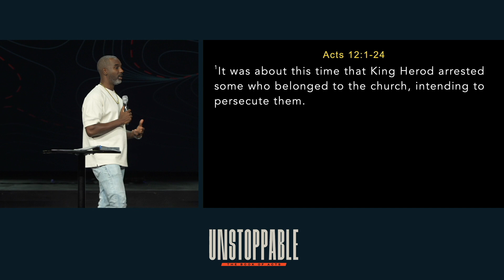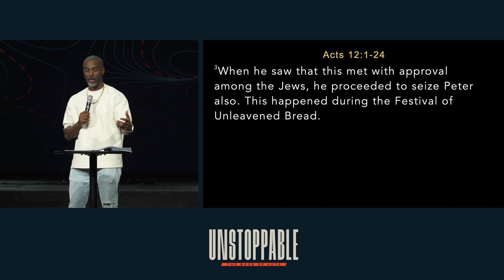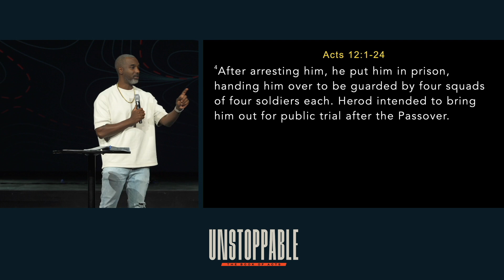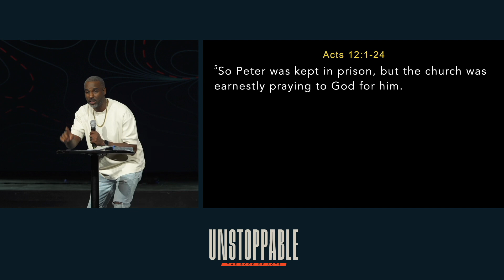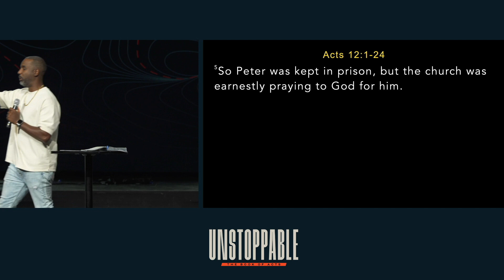Prison Break: When God Opens Doors | Unstoppable | Jason Caine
Services streaming at 9:45am and 11:30am Sunday mornings.